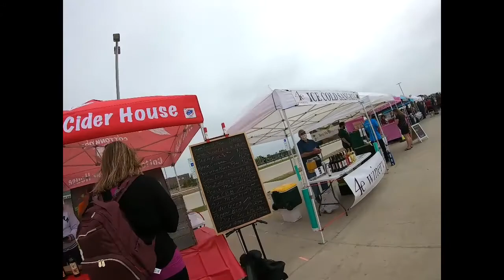Red River Market, Fargo, ND Walkthrough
Red River Market, Fargo North Dakota, Things to do in Fargo, Things to do in North Dakota, Farmers Market, Farmers Market in North Dakota, Farmers Market in Fargo